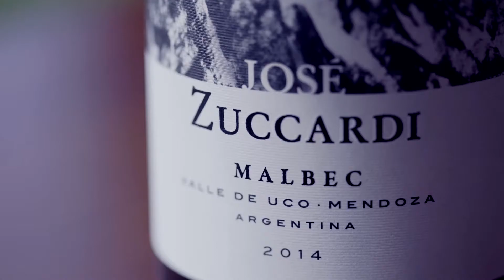Latinoamérica Cocina 2018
El evento eno-gastronómico más importante de la provincia contó con la presencia del reconocido chef peruano Gaston Acurio y los prestigiosos vinos elaborados por Sebastián Zuccardi.